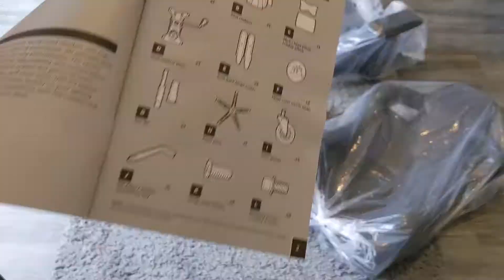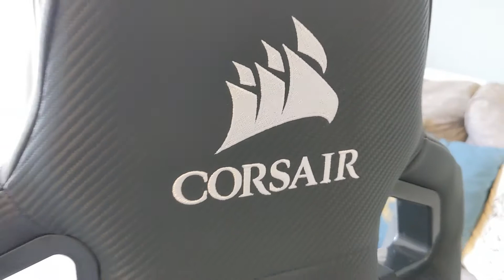JustSebs Day Out! NEW CORSAIR T1 GAMING CHAIR!!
Co-Owner JustSeb_ Takes a trip out purchase his new Corsair T1 gaming chair. Check out his journey and the build process with small review!

We are Team Havik! A UK Esports Organisation who have competed in games such as CSGO, Call Of Duty, Rocket League and looking to branch out to other games in the Future!